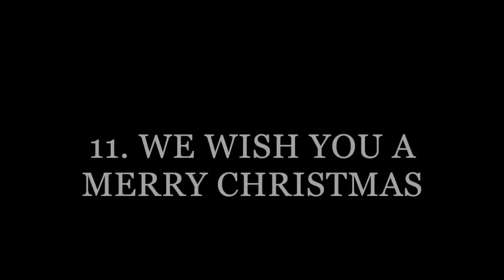Two Pipers Piping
13 Christmas Favorites arranged for two flutes by Gary Schocker, published by Theodore Presser. Recorded on December 18, 2016 with flutists Gary Schocker and Jenny Cline

GARY SCHOCKER LINKS

MAILING LIST (be the first to learn about master classes, new music, etc.)